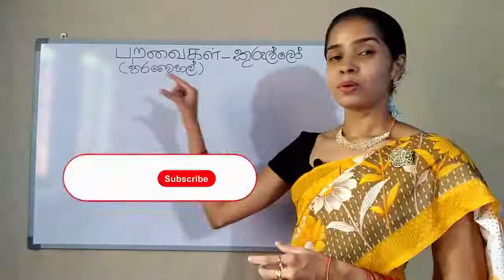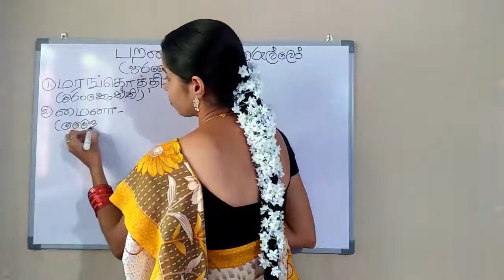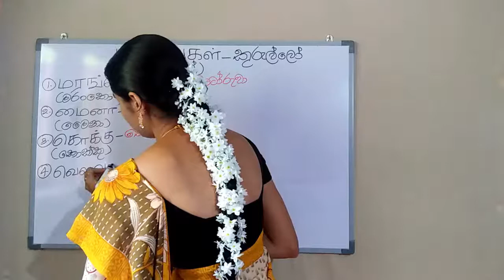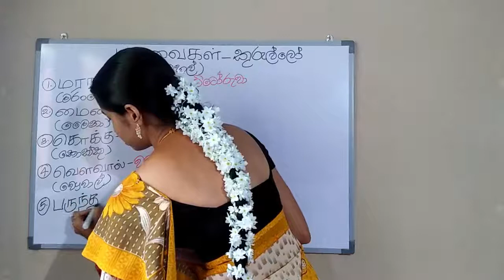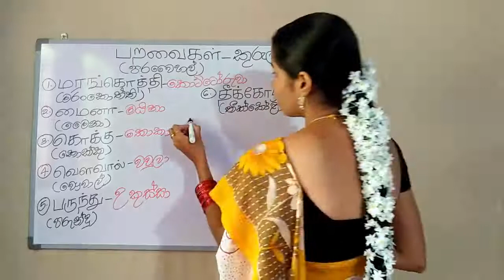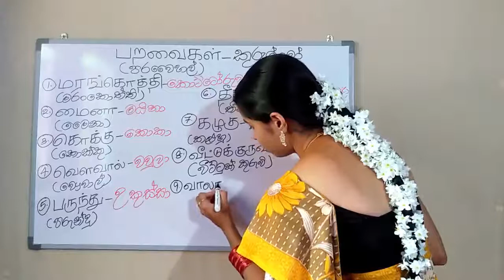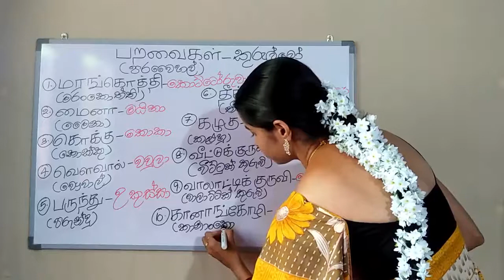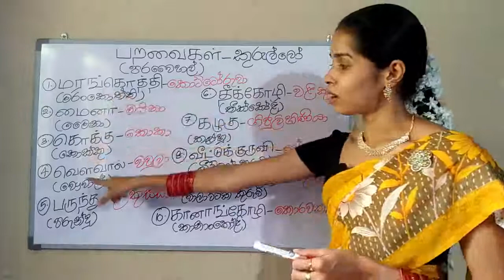birds name of tamil | kurullan demala basin part 2 | tamil with sureka | දෙමළ බසින් කුරුල්ලෝ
birds name of tamil | kurullan demala basin | tamil with sureka | දෙමළ බසින් කුරුල්ලන් හදුනා ගනිමු

O\L දෙමළ විභාගය සදහාම පවත්වනු ලබන විශේෂිත කණ්ඩායම් පන්තිය

ලියාපදිංචි වීමට
නම, ශ්‍රේණිය, දුරකථන අංකය
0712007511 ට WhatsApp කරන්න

මසකට දින 4 යි දින 4 සදහා රු. 500/= පමණි

ලියාපදිංචි වීමට
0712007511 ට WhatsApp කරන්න